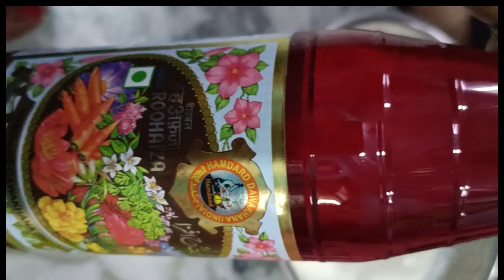Khowa lassi Punjabi style khowa lassi Roohafza lassi khowa roohafza lassi Punjabi style